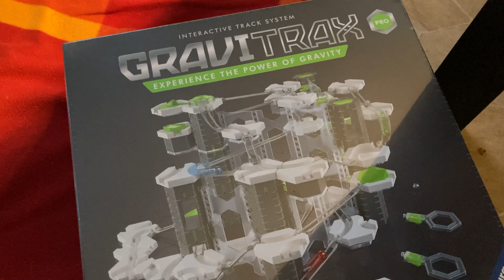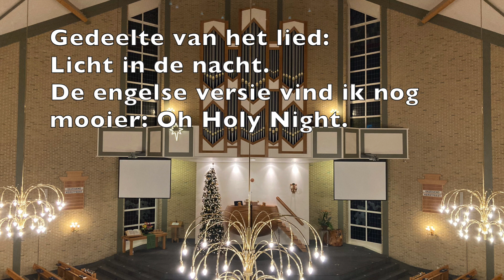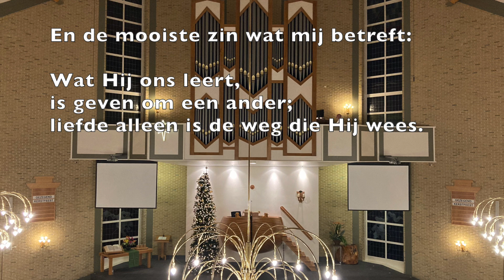Vlogmas 24-25 december 2022 - Atelier Aolt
Een kort verslag van de afgelopen dagen, de kalenders, het mooie ecosysteem dat ik van Michael kreeg en aan het einde een stukje van een lied dat in de kerstnachtdienst werd gezongen.  Veel kijkplezier en de beste wensen voor 2023.

Waar kun je me vinden:
Volg me op instagram als @terralita